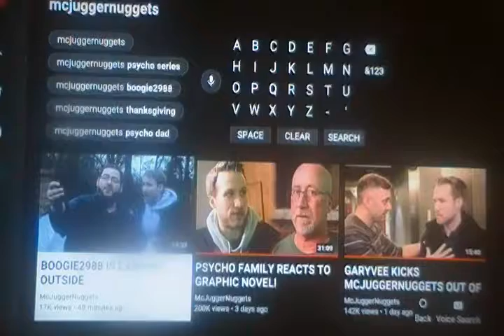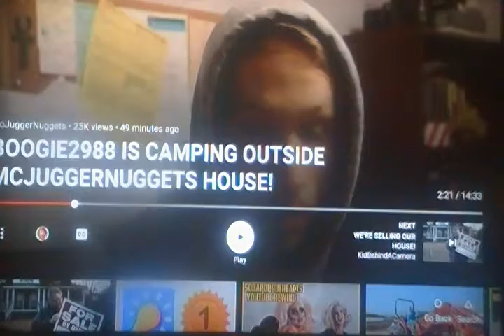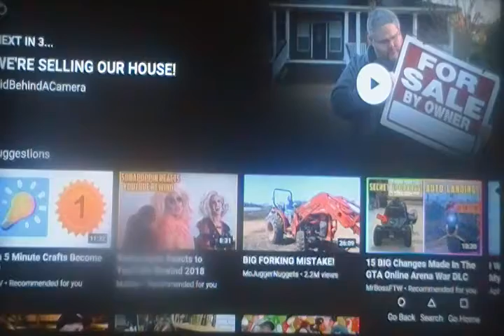Mcjuggernuggets Reaction: Boogie2988 is Camping Outside